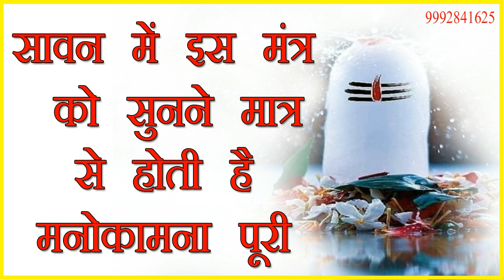सावन में नवार्ण मंत्र की महिमा है निराली - पूरी होगी मन की हर मुराद ।। जय बाबा बर्फानी ।।